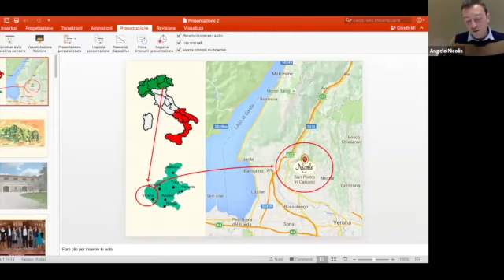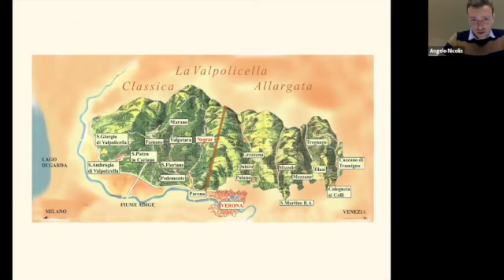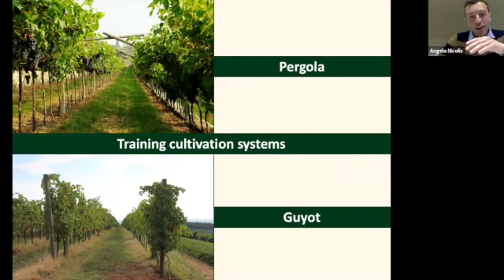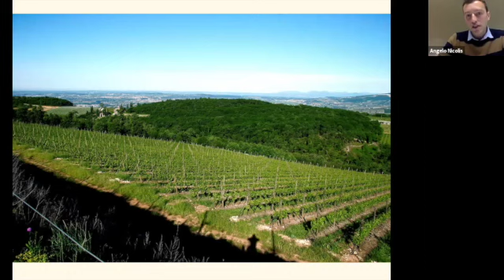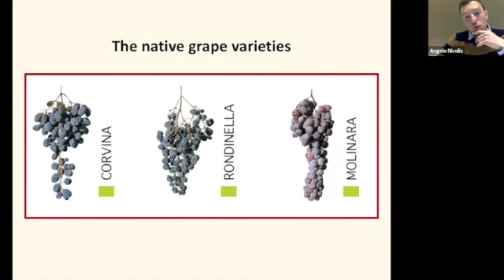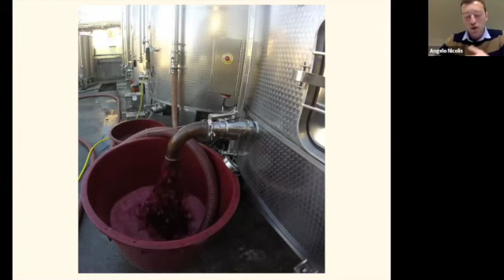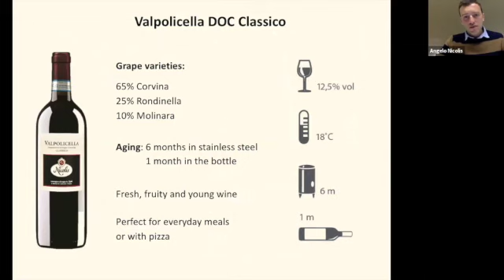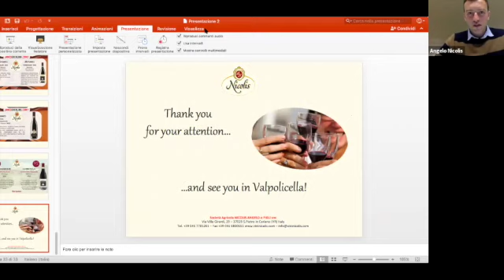Angelo Nicolis Quaranvino SD 480p